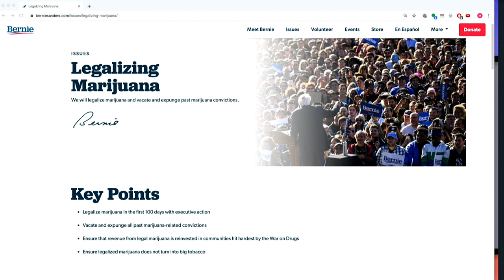Shoutout: Bernie’s Lit Weed Plan (TMBS 113)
Shoutout to Bernie Sander’s weed legalization plan.